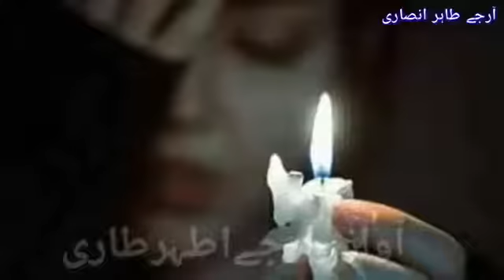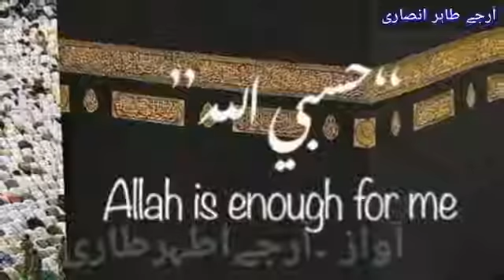Jala day na nafrat ka koi sharara shaira shazia tariq awaz ather tari